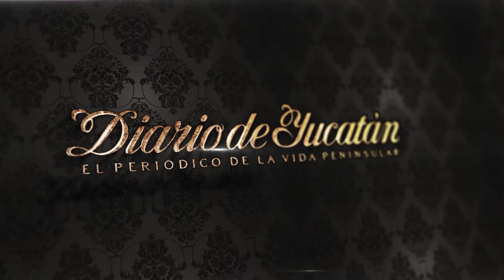Laura Fernández, candidata a la gubernatura de Quintana Roo, en entrevista con el Diario.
Laura Fernández, candidata a la gubernatura de Quintana Roo por la coalición “Va por Quintana Roo”, habla sobre sus propuestas y proyectos de cara a las próximas elecciones.